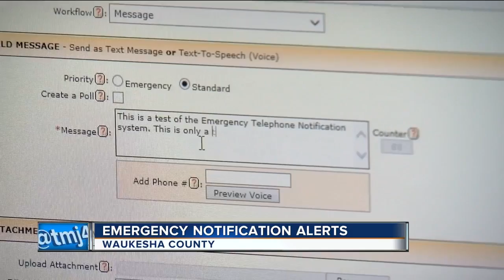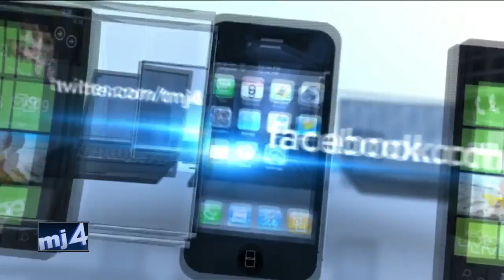Waukesha County officials urging citizens to sign up for new targeted emergency alerts.